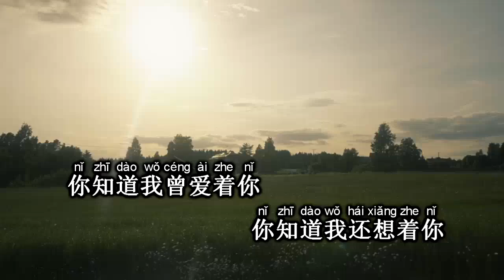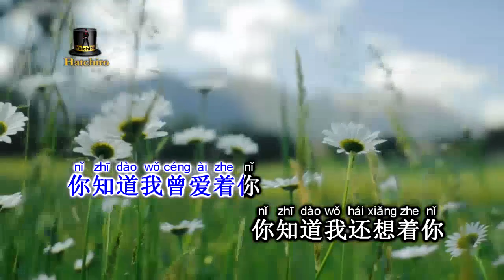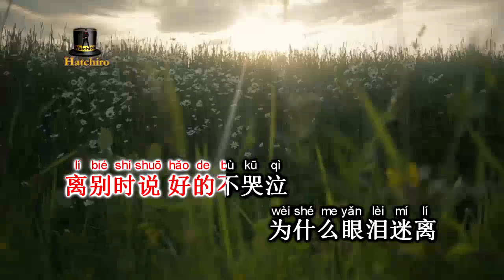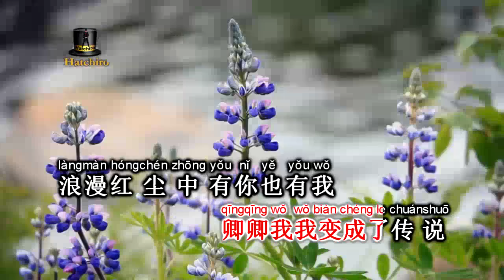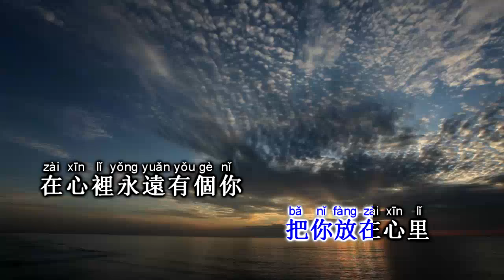HONG CHEN QING GE- BuiHo88 & Nana Lay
Buiho88